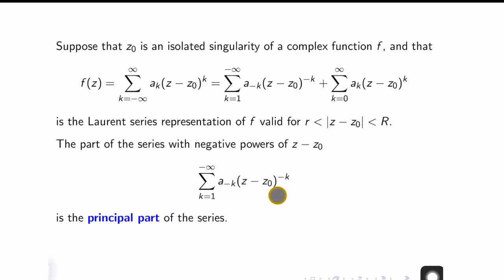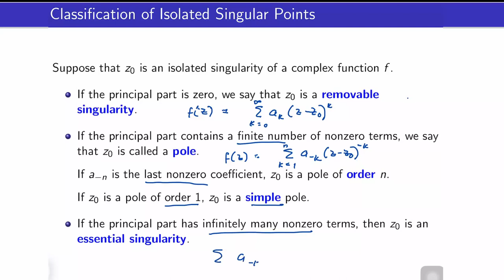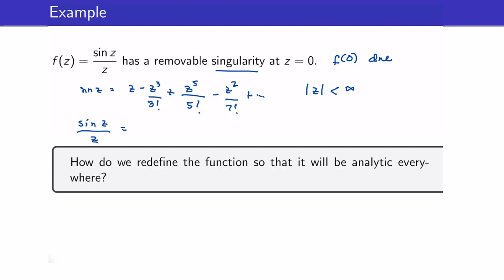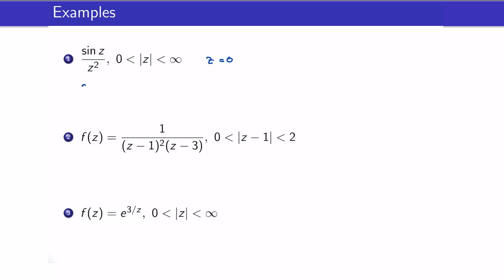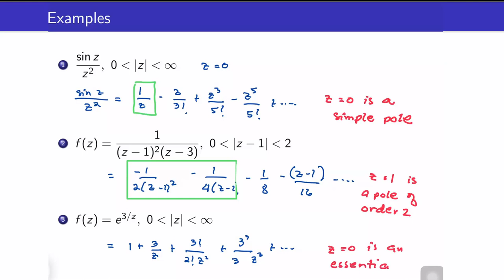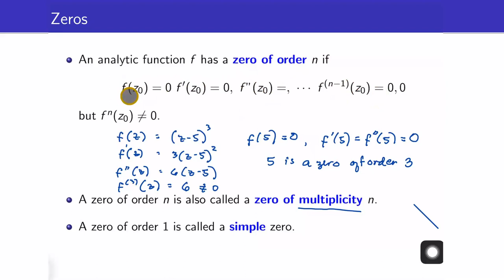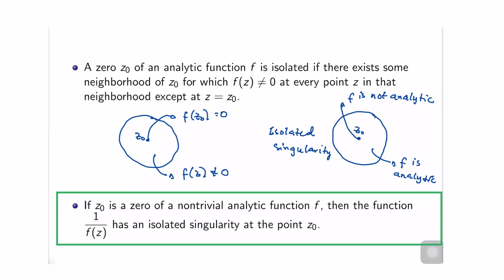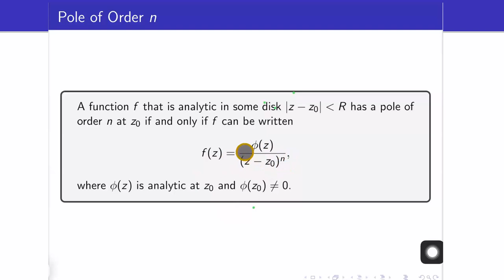Complex Analysis: Zeros and Poles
⏲️ Timestamps ⏲️

🙋‍♂️ Have questions?